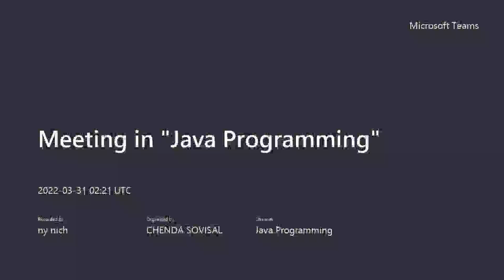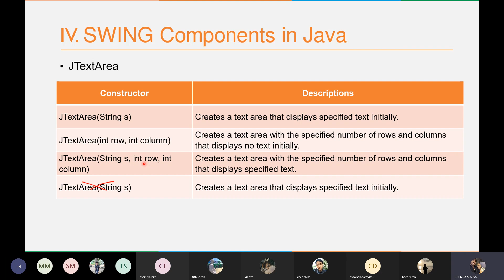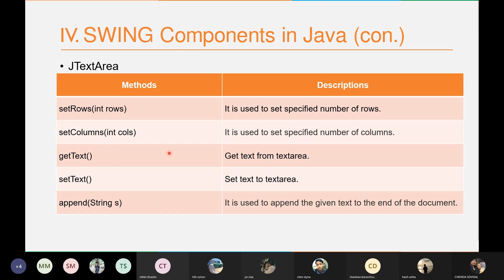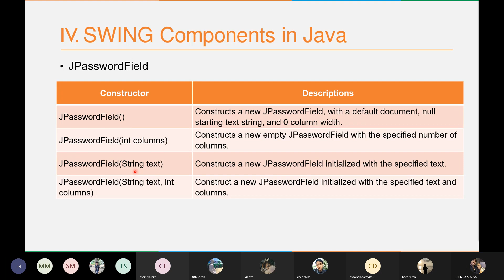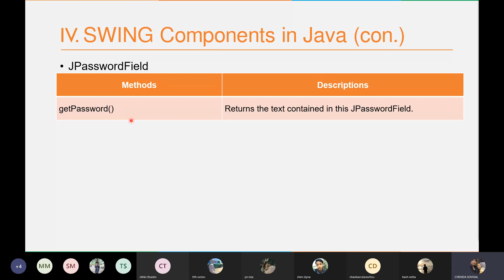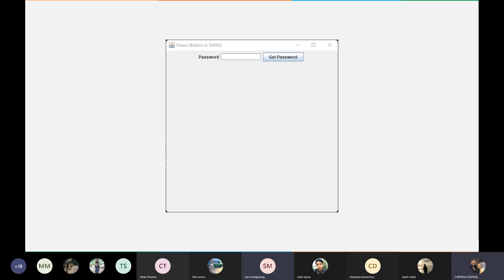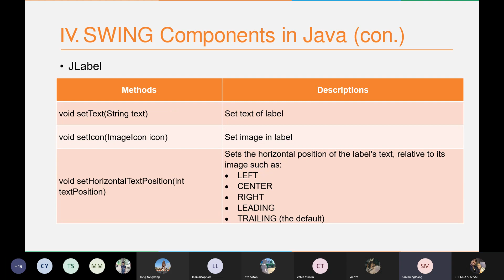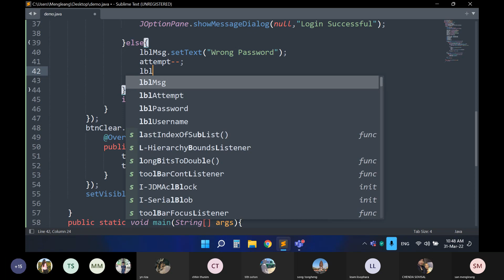Java Tutorial Khmer - Form Beginner To Advance [Day 24]